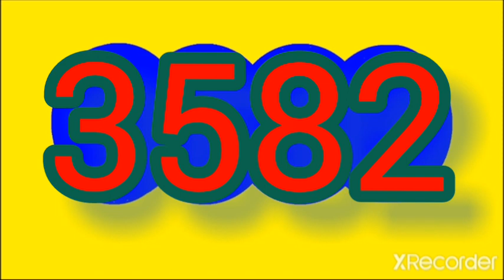Resultado sinuano dia de HOY viernes 27 de enero del 2023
RESULTADOS SORTEOS DE LOTERIAS Y CHANCES DEL viernes 27 de enero DEL 2023